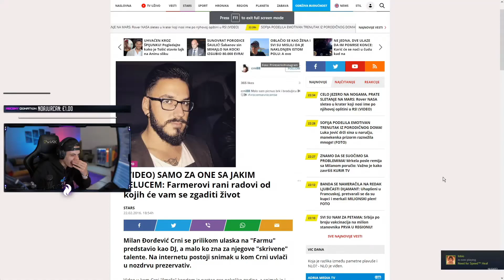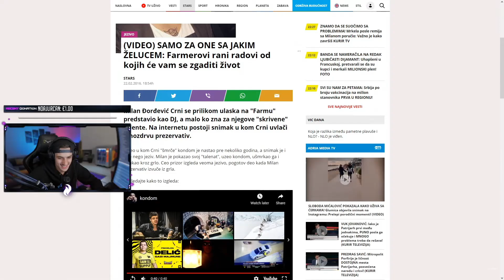NUGATO pokazao kako je CRNI šmrkao KONDOM? * Crni kao bivsi ucesnik farme*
Sadrzaj preuzet sa kanala NUGATO!